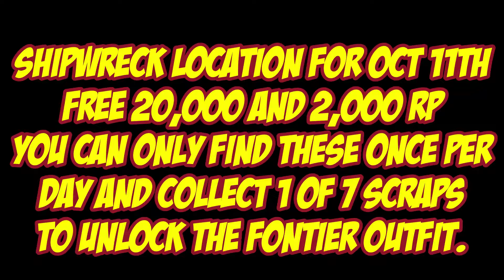Shipwreck Location For Oct 27th 2021 GTA 5 Online Los Santos Tuners DLC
Shipwreck Location For Oct 27th 2021